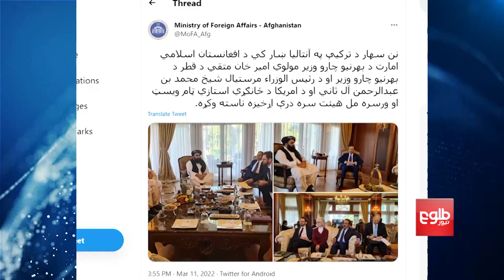Afghanistan on Agenda at Antalya Diplomacy Forum